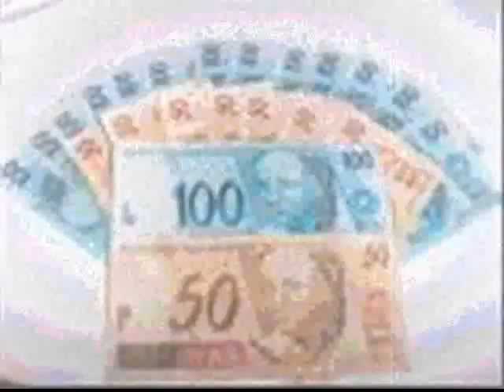braço da viola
Eduardo costa